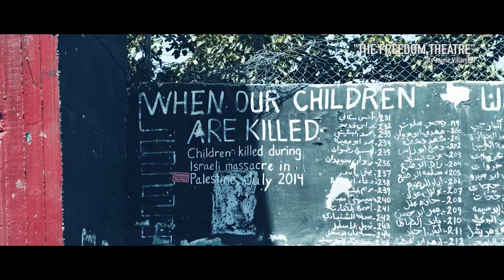Chile en Cannes 2018: "The freedom theatre" de Jaime Villarreal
Entrevista sobre el proyecto "The freedom theathre" de Jaime Villarreal que estuvo presente en el Marché du Film de Cannes 2018.